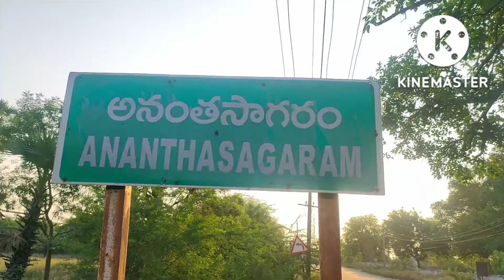సాగరాల సాగరం మన అనంతసాగరం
నెల్లూరు జిల్లా అనంతసాగరం మండలంలో ఇటీవల కురుస్తున్న వర్షాలకు రోడ్లన్నీ జలమయమై చెరువులను తలపిస్తున్నాయి రోడ్లపై మోకాళ్ళ లోతు నీళ్లు నిలబడి స్కూల్ పిల్లలు స్కూలుకు వెళ్లే దారి జలమయమై నడవడానికి ఇబ్బందిగా మారింది గ్రామంలోని చాలా వీధులలో ఇలాగే నీరు నిలబడి పందులకు ఆవాసంగా మారడంతో ప్రజలు  ఇబ్బంది పడుతున్నారు  పంచాయతీ అధికారులు పట్టించుకోకపోవడంతో గ్రామంలో ఏ వీధి చూసిన ఇదే దుస్థితి ఇప్పటికైనా అధికారులు నాయకులు స్పందించి తగిన చర్యలు తీసుకోవాల్సిందిగా
 గ్రామస్తుల కోరిక